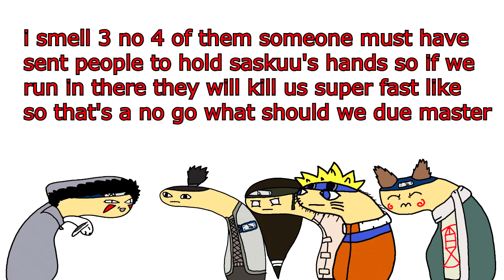Nardo episode 55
The boys are back at it